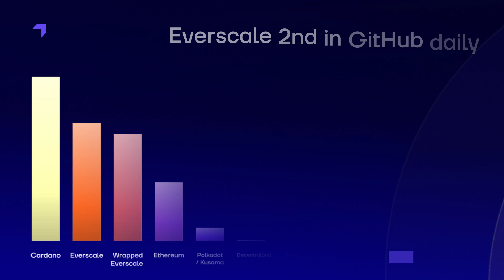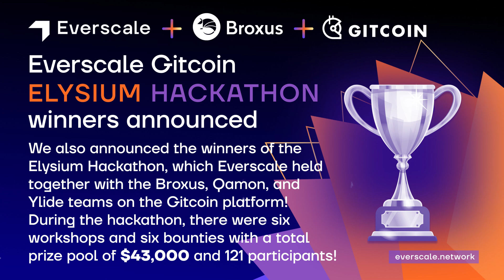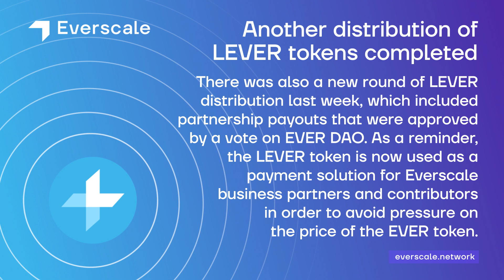​​Everscale News 17 Dec. 2022 - The Elysium Hackathon, the Everscale website update, EverName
The latest Everscale news, picked just for you! With a new partnership, top GitHub activity ranking, new marketplace, hackathon winners, and much more, Everscale continues to grow by leaps and bounds, bringing more attention, developers, and projects into its orbit!
Let's take three minutes and recap the most important news of the past week! Here we go!

🔥Everscale 2nd in GitHub daily development activity ranking
One of the most pleasant pieces of news was the Everscale blockchain's honorable 2nd place in GitHub's daily developer activity list, according to Investing.com & ProofofGitHub. This is a result of constant development and the significant work that Everscale does to attract more and more developers and projects.

🔥Everscale x GamerHub partnership
And another new partnership! This time with GamerHub, a first-of-its-kind multichain aggregator of crypto games. The service will provide gamers with convenient access to Play-to-Earn games and will become the main portal for gaming applications in the Everscale ecosystem, connecting gamers from other networks.

🔥Everscale Gitcoin Elysium Hackathon: winners announced
We also announced the winners of the Elysium Hackathon, which Everscale held together with the Broxus, Qamon, and Ylide teams on the Gitcoin platform! During the hackathon, there were six workshops and six bounties with a total prize pool of $43,000 and 121 participants! There were a lot of interesting submissions, and all the winners will receive their prizes soon!

🔥The Everscale website has a new feature – the "EVER token" page!
In addition, the Everscale website, which serves as the main entry point for new users, investors, and partners, has been updated. There is now an "EVER token" page on the website, where you can find all the information you need about how to purchase EVER coins easily.

🔥New EverName functionality via Tokstock
On top of that, there's a new product in the ecosystem! The Blockchain Family team has launched an alpha version of the Tokstock NFT marketplace, where EverName users can buy, sell, and auction domains, as well as track all current auctions.

🔥Another distribution of LEVER tokens completed
There was also a new round of LEVER distribution last week, which included partnership payouts that were approved by a vote on EVER DAO. As a reminder, the LEVER token is now used as a payment solution for Everscale business partners and contributors in order to avoid pressure on the price of the EVER token.

🔥Everscale’s Gravity profile has reached 100k followers!
And reaching the new milestone of over 100,000 subscribers to our Gravity profile was a nice feather in our cap! The Gravity profile presents a complete picture of the Everscale network on CoinMarketCap, showing the latest news, metrics, and blog articles. Thank you for following us on CoinMarketCap and adding EVER to your favorites.

About Everscale:
Everscale is a scalable smart contracts platform with sharding, multithreading and low gas costs. Its versatility gives it the potential to become a decentralized hub for lots of blockchains and resource-demanding applications such as GameFi, DeFi, metaverses and supply chains.